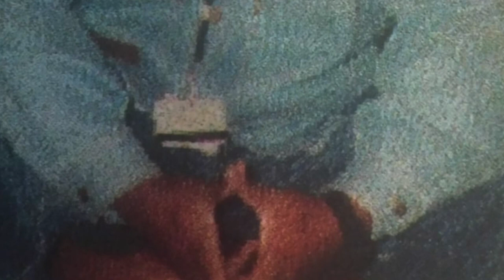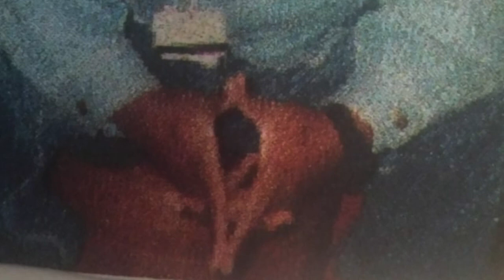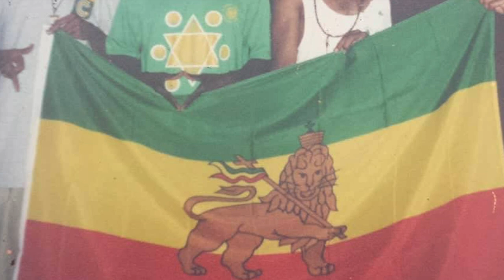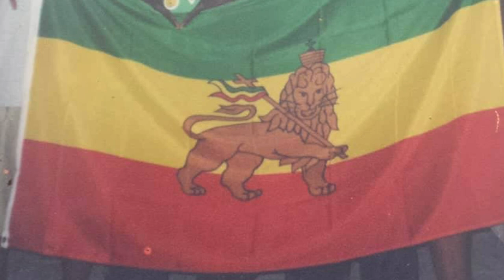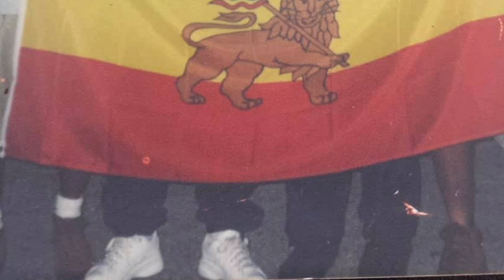Judgement and Wildfyah sound in Session at Admiralty House Spanish point Bermuda april 22nd 2000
Judgement and Wildfyah sound in Session at Admiralty House Spanish Point BERMUDA april 22nd 2000 (WEAK HEARTS FLEE)